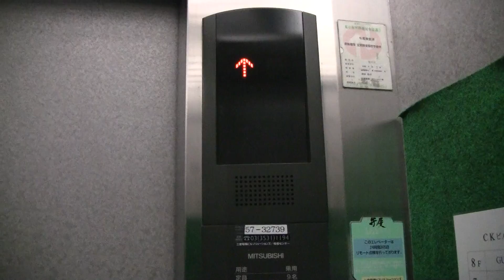墨田区某ビルのエレベーター